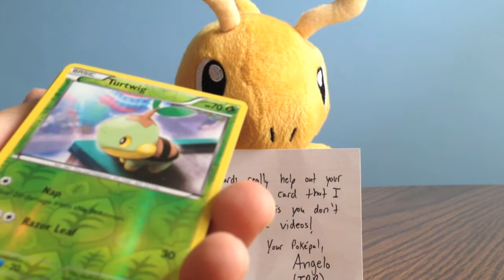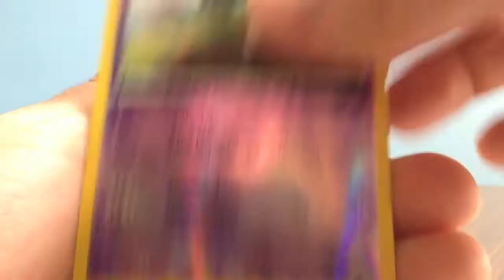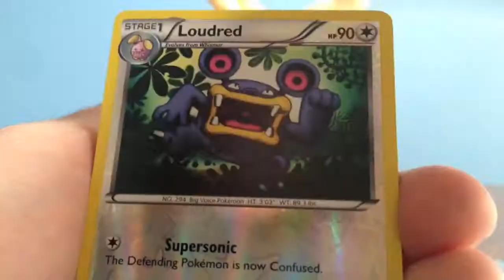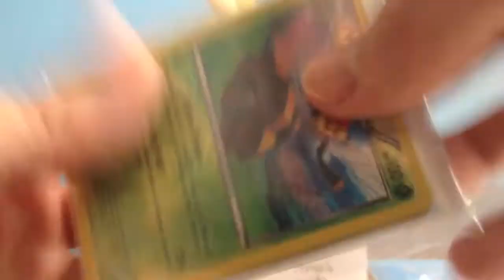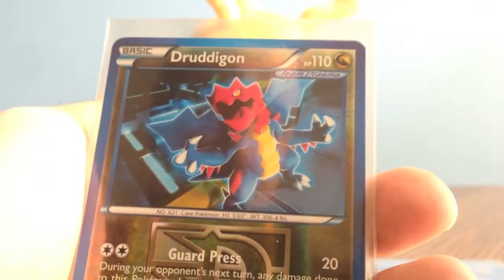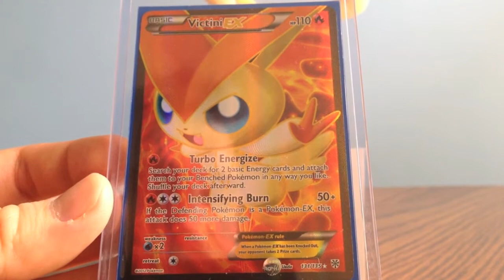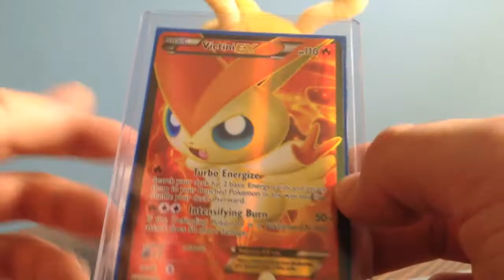Dragonite Delivery #5 FCBM TeamBoosterBreak (INSANE!)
Check him out here! Thank you so much for the amazing cards bro! Soon I will have an update on the cards I still need from Plasma Storm! :D

PokéPal,
George (OSTT)